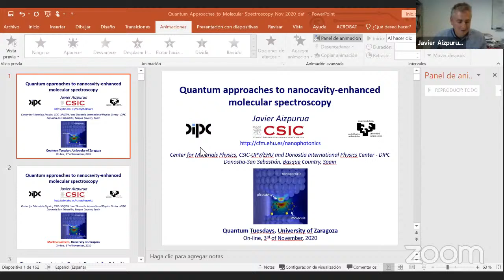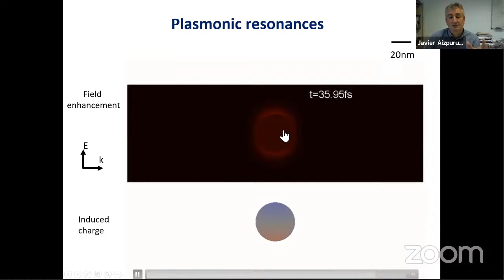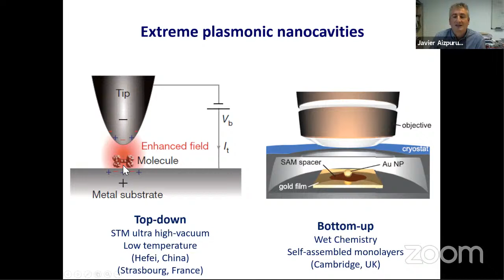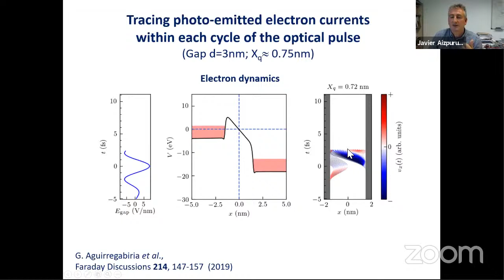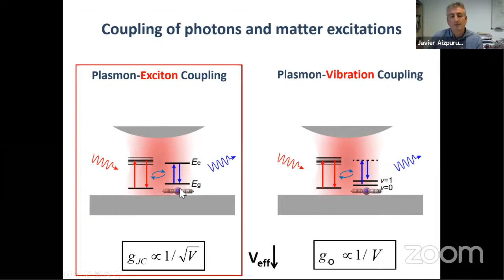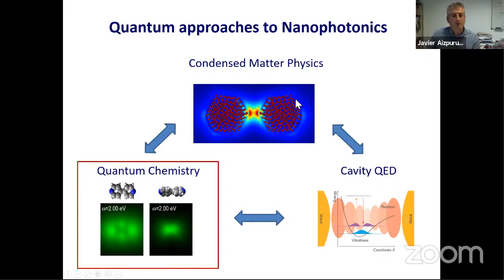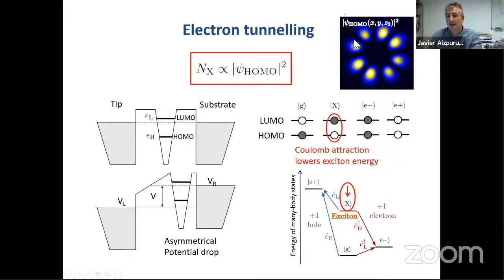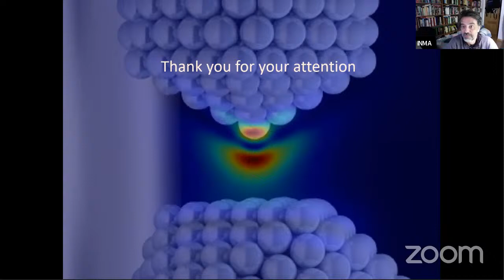Quantum Tuesdays: Quantum approaches to nanocavity-enhanced molecular spectroscopy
Javier Aizpurua - Centro de Física de Materiales de Donostia-San Sebastián (Spain).

Quantum Tuesdays are seminars organized by the QMAD group at INMA.  Due to the COVID-19 pandemic they will be streamed in youtube.